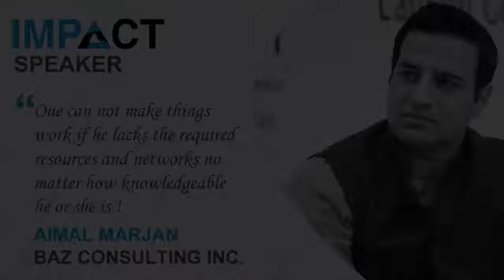Aimal Marjan at impACT Kabul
THE impACT CONFERENCE
Impact through Elements of power

Being impactful: There is a reliable formula to it! On the 24th of August, the impACT Kabul Conference was successfully launched at Safi Landmark Hotel in Kabul, Afghanistan. Out of the joint effort of Ahmad Fahim Didar, founder of AGHAEZ and organiser of Google Startup Grind Series in Afghanistan, Nicole Bogott, co-founder of Philia and Matiullah Rahmaty, co-founder of BookClub Afghanistan, impACT emerged.

In the Kabul edition of impACT, Afghan entrepreneurs were brought together with returnees. Out of 250 participants, more than 100 were returnees from various countries around the world. The aim of impACT was to support returnees and entrepreneurs to meet and discuss new avenues of cooperation and support. Participating organisations were AGHAEZ, the American University of Afghanistan, BookClub Afghanistan, GIZ, Institut Francais, IOM,Samuel Hall and Philia. The next conference will take place in Berlin, Germany.

impACT is a platform that supports (social) entrepreneurs by encouraging cross border ventures that have a real societal impact. The initiative links innovation and agility with necessary resources, networks and knowledge. For this endeavour impACT strengthens grassroots movements and (social) entrepreneurs by bringing them together with a variety of stakeholders from the private sector, state actors, local and international organisations and civil society.